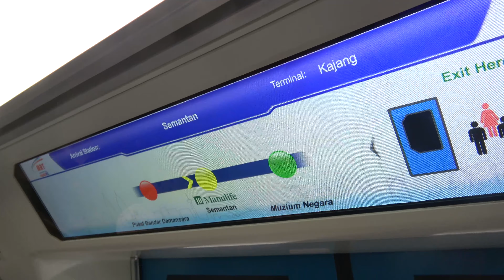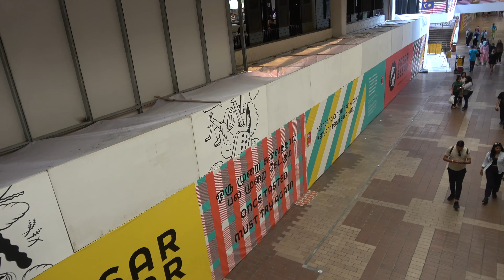Nyanyi Tanggal 31 Lagu Merdeka di 15 lokasi! Hari Kebangsaan ke-66 flash mob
Tanggal 31 Flash Mob by Studio 2 Choir